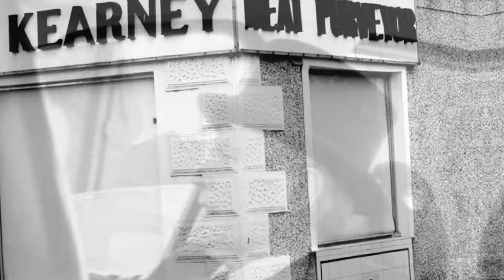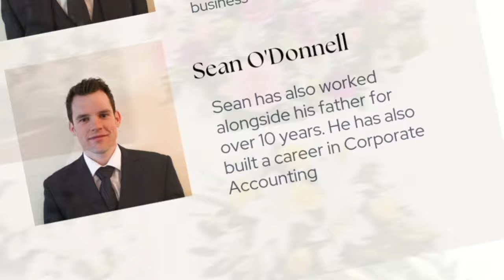Life of an Irish Undertaker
Welcome to WJ O'Donnell & Sons Funeral Director's blog page.

Having gone through it myself, I understand that losing a loved one is one of the most difficult experiences anyone can go through.

My aim is to provide support and guidance to clients' families during this challenging time.

Through my blog, as a practising Funeral Director of nearly 40 years, I hope to offer helpful advice, share stories, and provide transparency and insights into the behind-the-scenes day to day operations of the funeral industry that most people will be totally unaware of.

I honestly believe that by sharing my knowledge and experiences, I can help families make informed decisions and create meaningful tributes for their loved ones in their time of need.

At WJ O'Donnell & Sons, our team of compassionate funeral directors provides personalized services that honour the life and legacy of each individual entrusted into our care. We understand that every person is unique, and we strive to create a service that reflects their personality, beliefs, and values and are proud to offer an aftercare service second to none.

I invite you to explore my blog and, going forward, learn more about my services, the funeral industry, and how I can help support you during the most difficult time.

I also invite you to collaborate and share your stories.

WJ O'Donnell, Irish, Undertaker, Embalmer Funeral Director